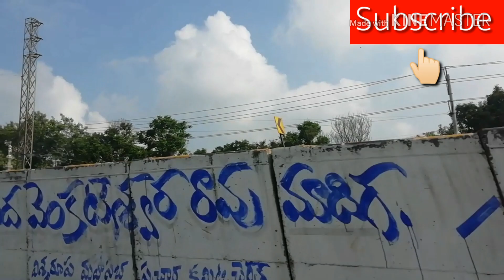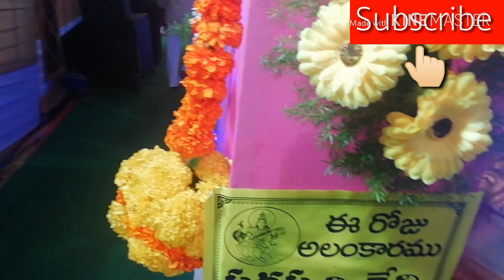Dasara festival celebration in Narasaraopet Streets||travel vlog||😍😍navaratri special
Hi friends,
I am bhavani ❤️❤️
     🙏🙏   Traditionally homemade
Today in this video I explain about Dasara festival celebration in Narasaraopet Streets||travel vlog

In my channel I upload crafts,food recipes,travel vlogs,beauty tips,organizing things,festival stories and more all traditional things.
food recipes
travel vlogs
festival stories vlogs
beauty tips
organizing things

My channel url:
YouTube.Com//traditionallyhomemade

For more videos :click link frndss to watch videos.

1.How to make sajja burelu in easy way.